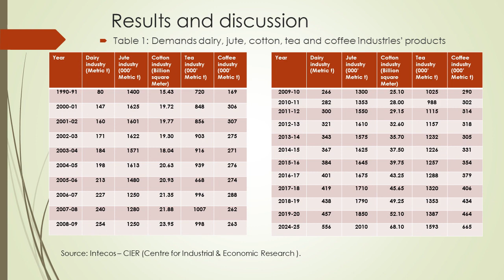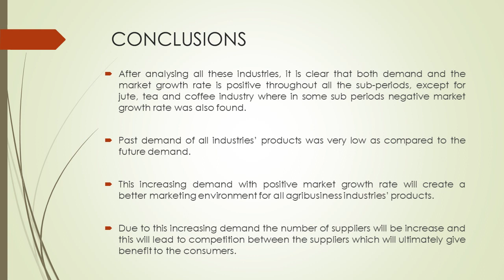17. Sixth National Seminar 2020 presentations: NS20-017